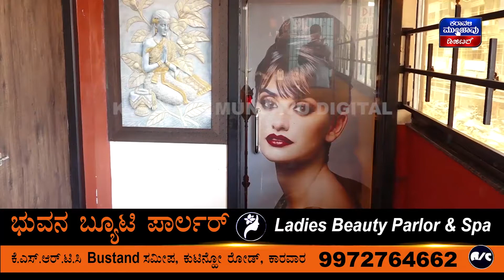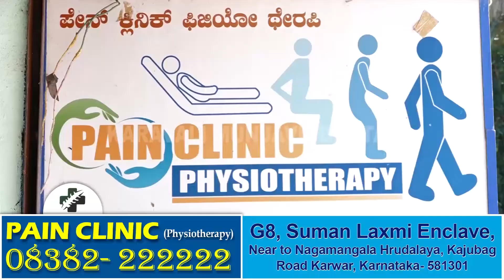Dandeli ಸಾಯಿ ಎಕ್ಸ್ ಪೋರ್ಟ್ ಕಂಪನಿಯಿಂದ 7 ವರ್ಷದಿಂದ ಜನರಿಗೆ ದೋಖಾ